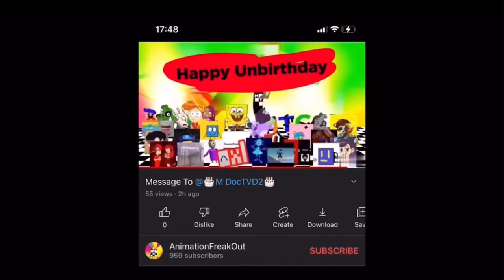I Interrupt @MDocTVD2TheAVGNFan’s Video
You Idiot